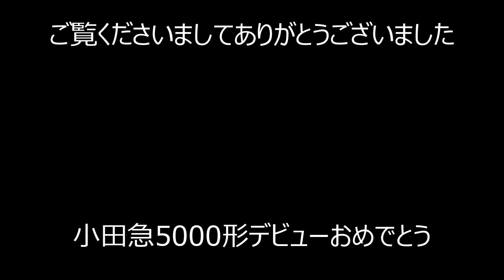【GoPro前面展望】小田急の新5000形、唐木田→新宿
2020年3月26日に営業運転を開始した小田急の新たな5000形電車、デビューから2日目の3月27日には小田急多摩線や小田原までの運用を開始した。この動画はその27日に小田急多摩線の唐木田駅から小田急小田原線の新宿駅までの急行列車の運用に入った新たな5000形の前面展望をGoProで撮影した動画です。映像のうち、モザイク処理並びに駅停車中の一部シーンのカットを施してます。